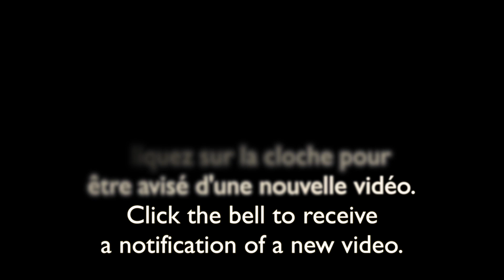Nature sauvage du Québec-24 février/Wild nature of Quebec-February 24